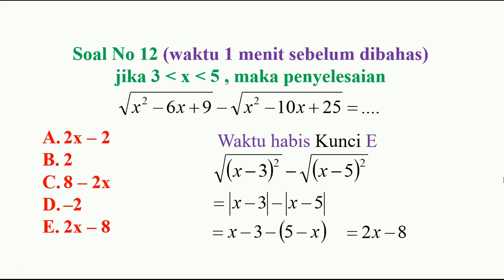kompetensi teknis pppk guru matematika no 12 profesional pembahasan